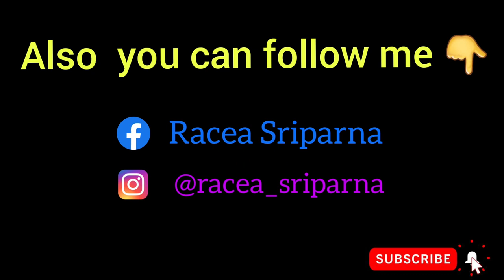Husn Parchaam | Dance | Racea Sriparna 🌈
This is my 1st video of this year, 2021. Hope you all will enjoy it.

Song Name - Husn Parchaam
Artist - Bhoomi Trivedi, Raja Kumari
Album - Zero

Dance Choreography - Racea Sriparna
Shot & Editing - Racea Sriparna